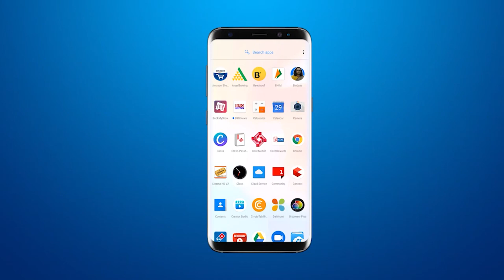Dahod के जनजाति सुरक्षा मंच ने संदेशखाली की पीड़ित महिलाओं के न्याय के लिए दिया आवेदन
दाहोद के जनजाति सुरक्षा मंच ने संदेशखाली की पीड़ित महिलाओं के न्याय के लिए दिया आवेदन

BRG NEWS  App: